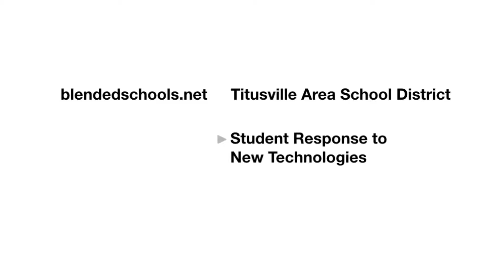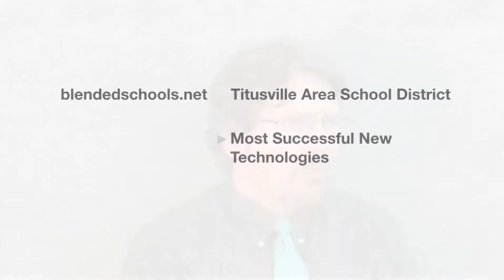BSN Spotlight Titusville School District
Staff from Titusville Area School District talk about their blendedschools.net implementation